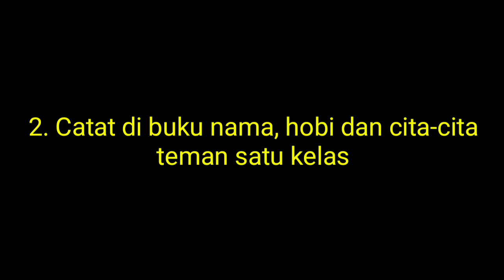MPLS 2021 II SMP Negeri 1 Cisarua II Perkenalan Peserta Didik II Kelas 7.D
Salam sejahtera bagi kita semua. di vedio kali ini saya akan memperkenalkan peserta didik kelas 7.D dalam rangka MPLS 2021 SMP Negeri 1 Cisarua.